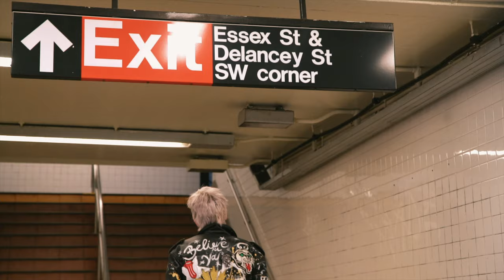Master Barber, Charlie Mccoy share his vision for Artisan Barber Lower East Side |Esquire |GQ Barber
Since launching Artisan Barber in 2017, Charlie McCoy has quietly become a New York best-kept secret, building a clientele of Ceo's, Entreprenuers,Artists and Celebrities by word of mouth. Former brand ambassador for L'oreal USA, who honed his skills as a Kiehl's 1851 Master Barber, Charlie specializes in the narrative of a look, personalized for each client. By blending modern styling with traditional barbering and a retro vibe, Artisan Barber provides men with the tools to have a look as singular as the city they inhabit.

Artisan Barber is a true New York barber experience, with the reputation as one of the Best Barbershops in New York. Our Barbers and Hair Stylists collaborate with you one on one, to craft a look that tells your story.

oday, Artisan Barber is one of the Best Barber shops in New York City. Established in 2017, this barbershop on Manhattan's upper east side has provided a hip option for hair styling services in this area. How did a little storefront on East 90th quickly become the "neighborhood barbershop" to guys from all around the city? Artisan Barber founder Charlie McCoy credits his staff. "I like to bring in stylists whose talents also include the kind of personality that people want to come in and chill with," Charlie says

Our Retro Upper East Side Boutique, evokes all the intimate luxury of a Barber Spa-- spending warmer days in indoor/outdoor fashion with open air storefront-- while the Lower East Side space transports you to an Hip Mid-Century inspired Art-Gallery. By blending modern styling with traditional barbering and a retro vibe, Artisan Barber provides customers with the tools to have a look as singular as the city they inhabit.